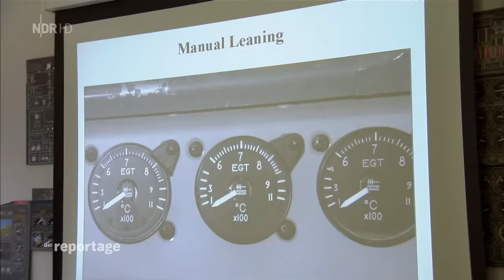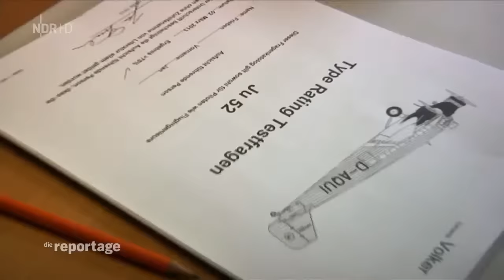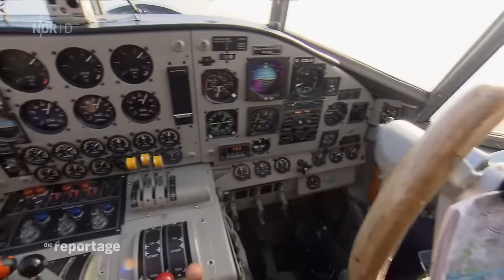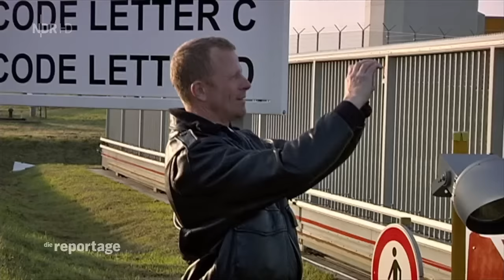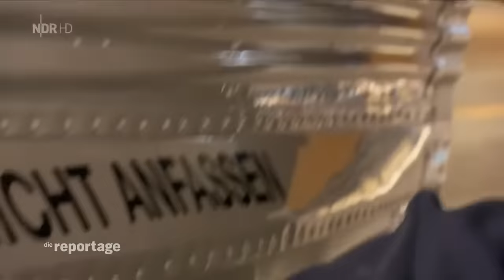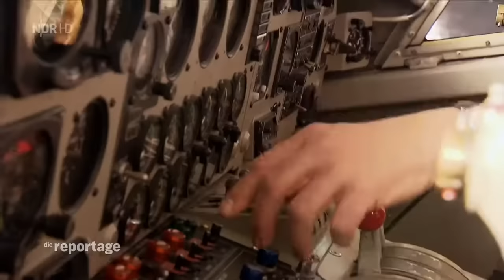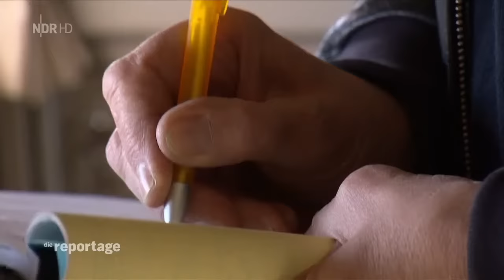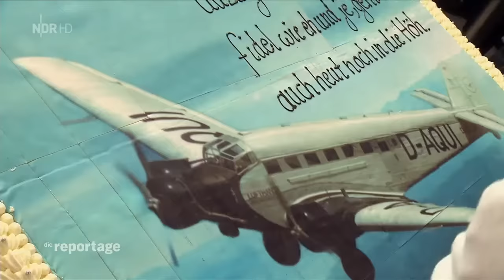Die berühmte JU52 D-AQUI - Die bewegten letzten Jahre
Die D-AQUI wurde im Junkers-Stammwerk in Dessau mit der Werknummer 5489 gebaut. Der Erstflug fand am 2. April 1936 statt. Die Zulassung als D-AQUI erfolgte am 6. April 1936.

Im Jahr 2016 hatte die D-AQUI 21.000 Flugstunden hinter sich. Sie bietet Platz für sechzehn Passagiere, ihre Höchstgeschwindigkeit beträgt rund 250 km/h.

Auf Grund erneuter Strukturbefunde musste der Flugbetrieb der D-AQUI im August 2018 vorzeitig beendet werden.
Am 17. September 2019 verließ die D-AQUI den Hangar bei Lufthansa Technik in Hamburg wurde nach Bremen transportiert und soll dort fachgerecht eingelagert worden sein.